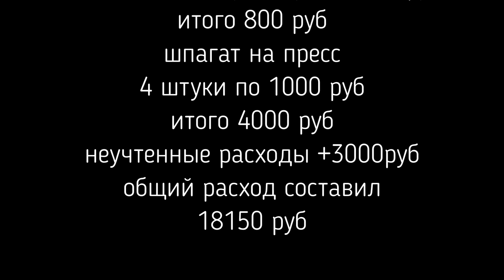ЦЕНА сена при заготовке трактором!